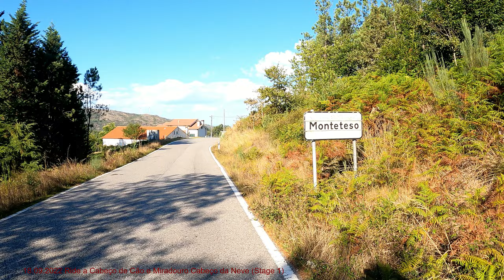18.09.2022 Ride a cabeço do Cão and Miradouro Cabeço da Neve (Stage 1)